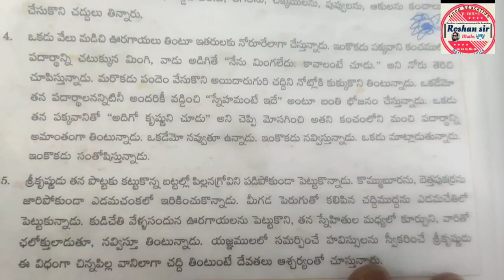10th Class TELUGU Most Important Answers || For Examinations 2023-2024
10th Class TELUGU Most Important Answers || For Examinations 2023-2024